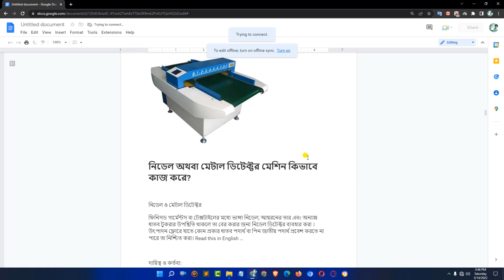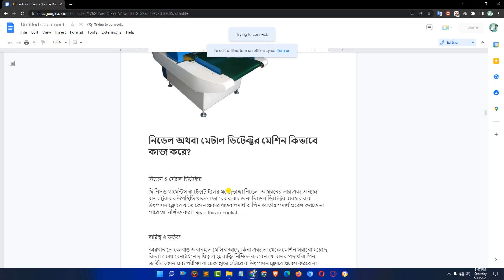নিডেল অথবা মেটাল ডিটেক্টর মেশিন কিভাবে কাজ করে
নিডেল ও মেটাল ডিটেক্টর ফিনিসড গার্মেন্টস বা টেক্সটাইলের মধ্যে ভাঙ্গা নিডেল, আয়রনের তার এবং অন্যান্ন ধাতব টুকরার উপস্থিতি থাকলে তা বের করার জন্য নিডেল ডিটেক্টর ব্যবহার করা । উৎপাদন ফ্লোরে যাতে কোন প্রকার ধাতব পদার্থ বা পিন জাতীয় পদার্থ প্রবেশ করতে না পারে তা নিশ্চিত করা।